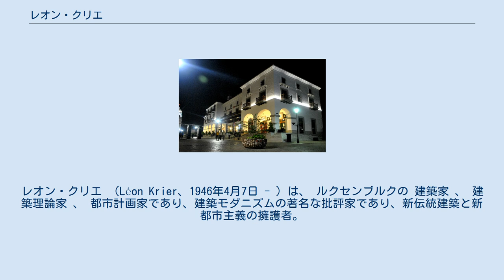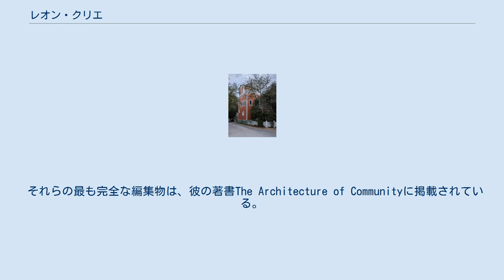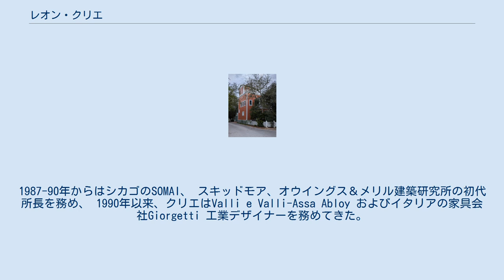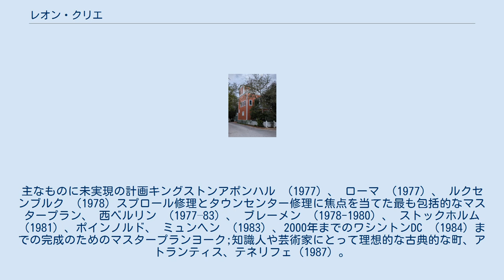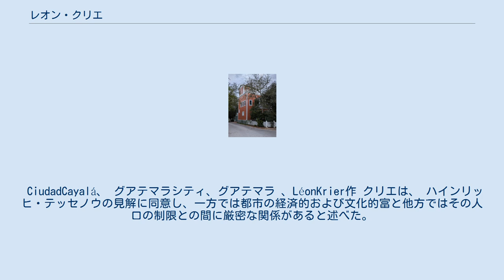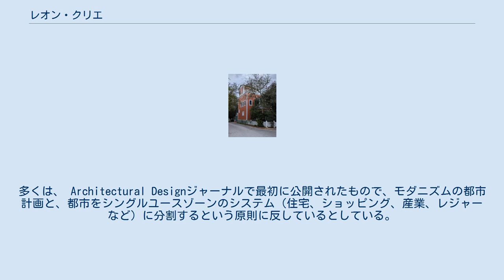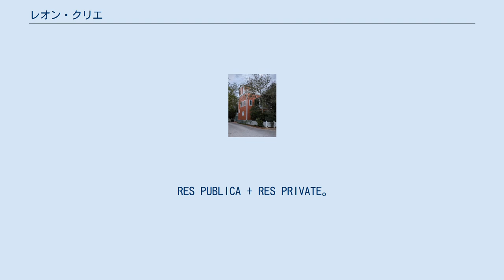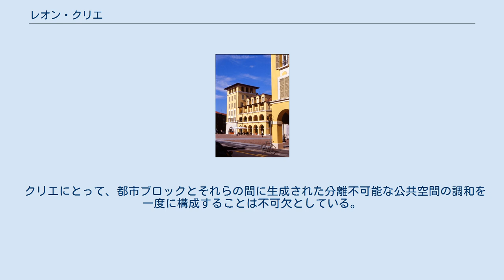レオン・クリエ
レオン・クリエ （Léon Krier、1946年4月7日 - ）は、 ルクセンブルクの 建築家 、 建築理論家 、 都市計画家であり、建築モダニズムの著名な批評家であり、新伝統建築と新都市主義の擁護者。
国際的な建築と計画の実践を、執筆と教育と組み合わせている。
 彼はイギリスのドーセットにあるパウンドベリーのマスタープランで著名 。
兄は建築家ロブ・クリエ。
 2017年10月27日、パウンドベリーのメイン広場で、チャールズ皇太子はレオンクリエによって設計された台座が亡くなったクイーンマザー王妃に敬意を表して像を発表 1980年代後半に設計されたフロリダ州シーサイドのクリエハウス イタリア 、 アレッサンドリアのチッタ・ヌオーヴァ クリエは1968年、ドイツ・シュトゥットガルト大学での建築学を放棄し、わずか1年でイギリスのロンドンにある建築家ジェームズ・スターリングの事務所で働きはじめる。
 スターリング社で4年間働いた後、ベルリンのジョセフ・ポール・クライウエス社で2年間修業後、イギリスで20年間建築協会と王立芸術大学で実践と教育に従事。
この時期のクリエの発言：「私はひとりの建築家、なぜなら私のはビルではないから」 は、彼の妥協のない反近代主義的態度の有名な表現となる。
1970年代後半以降、彼は最も影響力のある現代の伝統的な建築家およびプランナーの1人に。
 彼は建築モダニズムの最初で最も著名な批評家の1人でもあり、主にその機能的なゾーニングとその後の郊外主義により、伝統的なヨーロッパの都市モデルの再構築と多中心都市モデルに基づくその成長を訴えている。
 彼のアイデアは、アメリカとヨーロッパの両方で、 ニューアーバニズム運動に大きな影響を与えてきた。
 それらの最も完全な編集物は、彼の著書The Architecture of Communityに掲載されている。
 彼は、コーンウォール公国とプリンス・オブ・ウェールズため英国 ドーチェスターへの都市拡張となるパウンドベリーの開発のためのマスタープランと継続的監修で最もよく知られている。
他には、グアテマラシティで4つの新しい都市地区の延長であるパセオカヤラの彼のマスタープランなど。
1976年から2016年まで、クリエはプリンストン大学、 イエール大学 、 バージニア大学、 コーネル大学 、 ノートルダム大学の客員教授を務める。
1987-90年からはシカゴのSOMAI、 スキッドモア、オウイングス＆メリル建築研究所の初代所長を務め、 1990年以来、クリエはValli e Valli-Assa Abloy およびイタリアの家具会社Giorgetti 工業デザイナーを務めてきた。
 2003年、クリエはDriehaus Architecture Prizeの最初の受賞者となる。
 クリエは、都市計画プロジェクトで建築コンサルタントを務めているほかは、個人的に選択した建物のみを設計している。
 彼の最もよく知られている実現の中には、1980年のヴェネツィアビエンナーレのファサード、米国フロリダ州シーサイドのリゾートビレッジにあるクリエハウス（マスタープランについてもアドバイス）のほか、ポルトガル、 サントラのサンミゲルオドリーニャス考古学博物館 。
 フロリダの ウィンザービレッジホール、ホルヘ・M・ペレス建築センター、 マイアミ大学建築学校（マイアミ、フロリダ） イタリアのアレッサンドリアにある新しいネイバーフッドセンター・チッタヌオーヴァなど。
 実際の実務（ビーレフェルト における、大学のプロジェクト初期のモダニズムの合理主義的アプローチからのシフト1968）や形式および技術両方による ヴァナキュラー建築 古典的なアプローチに向けて、よく古典建築の保全と伝統的な「ヨーロッパの街」のモデル、作品の精査の再構築のために著名であるが、伝統的なヨーロッパの都市の再建に向けた運動態度の大きな転換点を示したプロジェクトは、彼の故郷であるルクセンブルグ （1978年）の「再建」のための計画（未実現）であり、都市の近代主義的再開発への対応で、彼は後に、兄ロブによって建築的に設計されることになっていたルクセンブルクの新しいシテジュディシアーレ（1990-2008）マスタープランを立案した 。
 1990年に招待された9人の専門家のうち、彼はドレスデンのイニシアチブをサポートして歴史的...